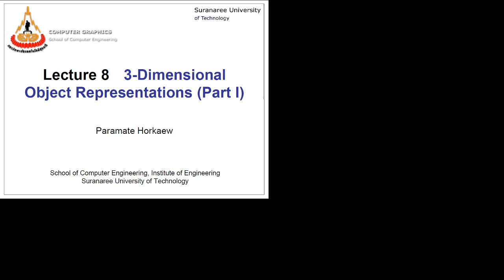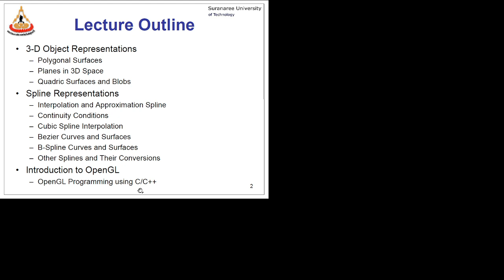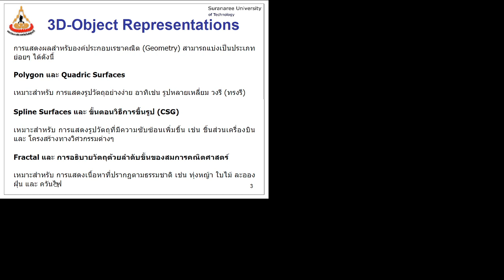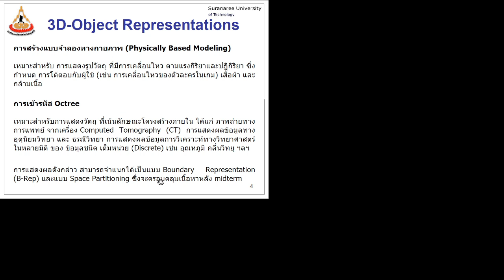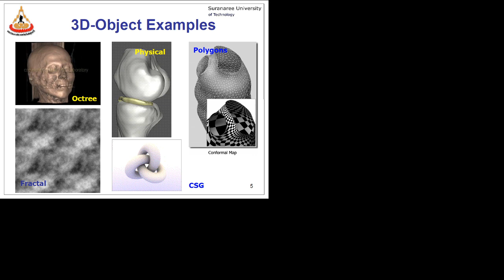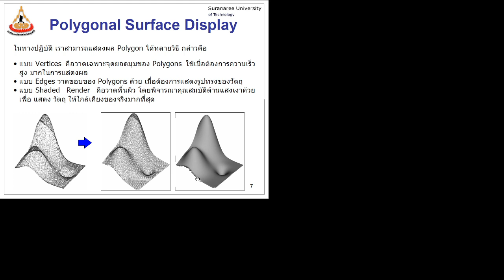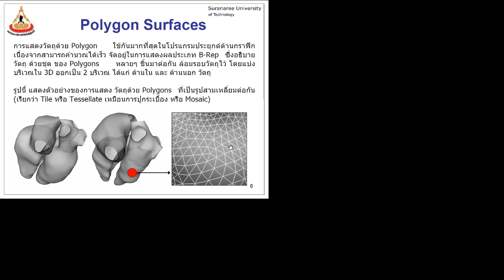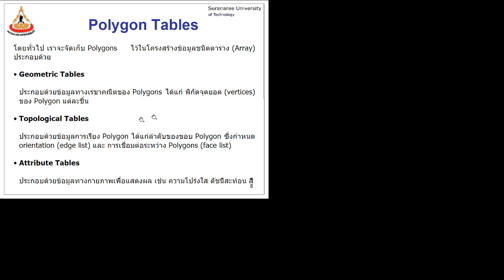2020 05 18 lecture d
523451 Computer Graphics - Class 17 (clip d)